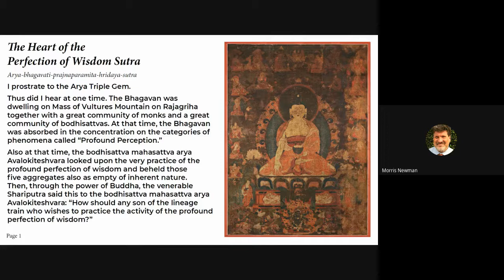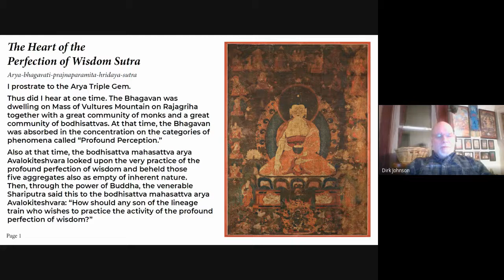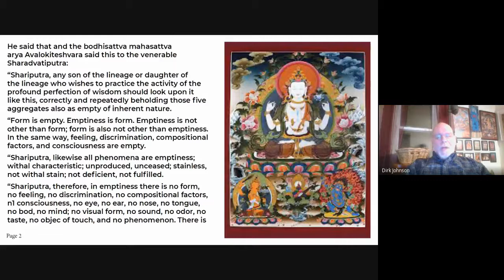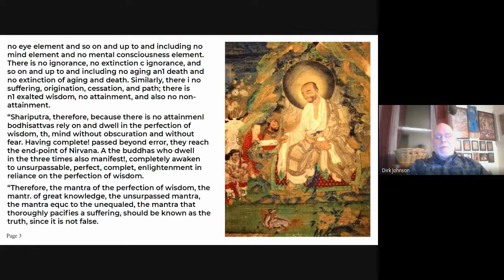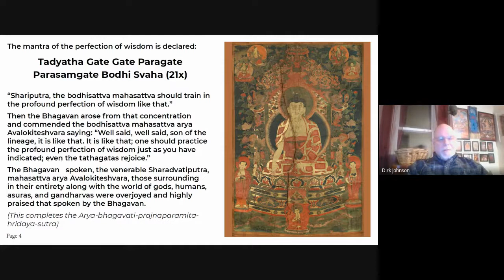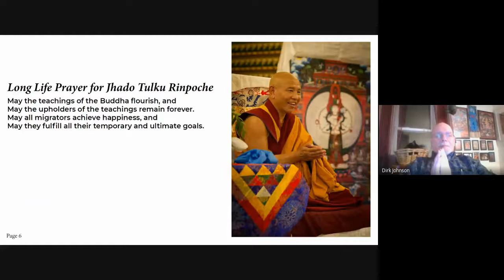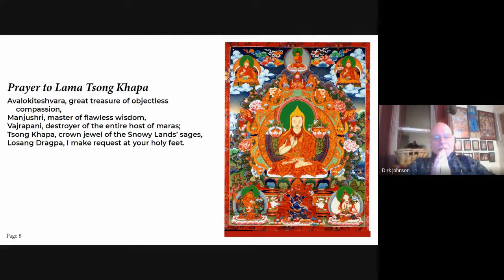Lama Yeshe Jinpa - Buddha Dharma Study Program 4-12-21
Lama Yeshe Jinpa begins his teachings on the Study of Svantantrika by David Lopez, another look at tenets.